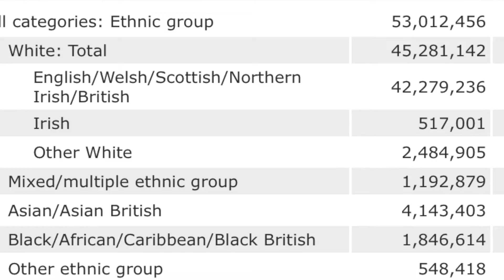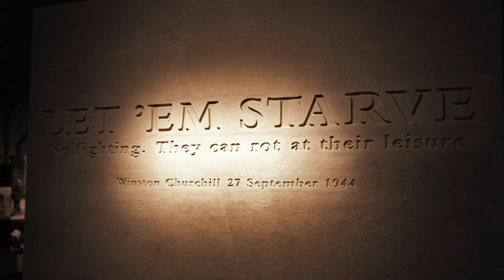Dead, White and Essential - The Case for a British Centric Curriculum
The dominant role of the dead white male in the curriculum, and the calls by some to “decolonise” and “ethno-balance” the curriculum, is probably the most sensitive and controversial contemporary topic in English education. It raises very genuine passions on both sides but it is a topic that needs to be discussed, and discussed calmly, openly and dispassionately.
I believe the desire to move away from a British-centred curriculum, despite being well intentioned, is misguided, counterproductive and would be especially damaging for two groups of children – those from ethnic minority backgrounds and those from deprived backgrounds.

Why? Because families with money or with an interest in the country’s traditional culture will continue to take their children to museums, historical sites, concerts and opera. Why should other children be denied access to and participation in, this traditional culture, when everyone can access it at school?
Surely, education is about levelling up society: this requires providing equal opportunities and experiences for all school pupils, regardless of background or income.

Dead, White and Essential – The case for a British-centred curriculum
Three suggestions

I believe a British-centric curriculum will create a more unified and cohesive society, and will also create equal opportunities for all. It must not, however, create blinkered, xenophobic nationalists – we need young people to realise that they are members of a very diverse Britain and of the wider world community.
Whilst the curriculum should be British-centric:
We should take every opportunity to study and celebrate diversity and inclusion, eg United nations Day, Martin Luther King Day, Commonwealth Day, Disability awareness Day, International Women’s Day, World Science Day, major religious festivals etc
Let’s use these to broaden horizons and deepen understanding.

Let’s use to British-centric curriculum to make wider links:
In English, concentrate on English literature but include some world literature
In science, include some topics with an international dimension – the environment; viruses, pandemics and vaccination; CSI (Crime Scene Investigation); World health and hygiene; conservation; rising sea levels; green energy; microplastics
In history, ensure we include pre-colonial societies when studying the British Empire

Finally, and most controversially, let’s try and cover the “full/whole picture” and not fall into the trap of over-simplification. This is controversial because it involves uncomfortable and unsettling truths. Three examples from my own subject, history:
Churchill – the great war leader and national hero, but also an ardent imperialist who opposed Gandhi and Indian independence (although he did foresee the problems of partition).
The British Empire – on the one hand it led to the development of railways and infrastructure, the opening of schools and universities, the unified rule of law, the stamping out of slavery and the slave trade, the introduction of democracy in some post-colonial societies.
On the other hand, the Empire led to the development of slavery, crushed indigenous cultures and populations and was ultimately built on the concept of racism – that one race was better than another.
Slavery – On the one hand, there is the appalling reality of the Middle Passage, the brutality of the slave owners and the enormous sums of money made by British slave owners and merchants.
On the other, slavery flourished in Africa long before Europeans arrived; Africans also made lots of money by physically capturing fellow Africans (with horrendous death rates), and then sold them to Europeans and other Africans (Equiano came from a slave owning society).
In conclusion, I argue for a curriculum centred on British history, literature, culture and development, but which places this in a diverse British and wider world context. The result should be students with a broad outlook but also with a deep understanding of the country in which they live. Most importantly, it will enable them to be actively engaged with modern Britain and to positively contribute to it.